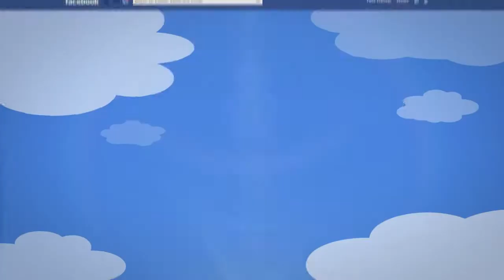Half the Sky Movement- The Game Trailer (Facebook)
Read our full coverage of Half the Sky Movement: The Game at Gamezebo